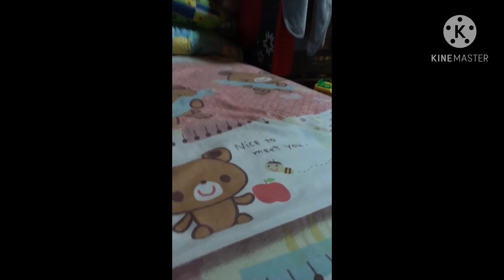Mulai MPASI Day 1 - 3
20-22 Agustus 2018